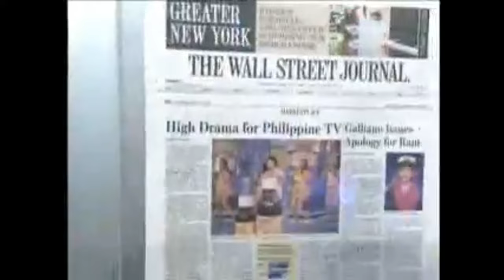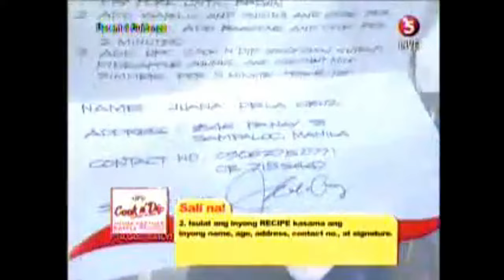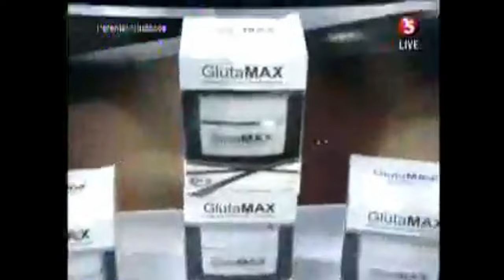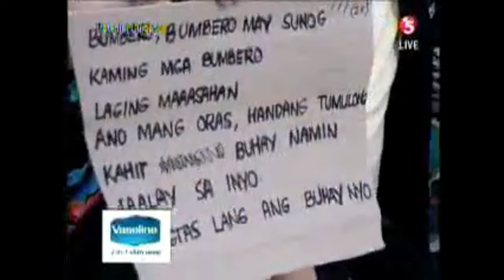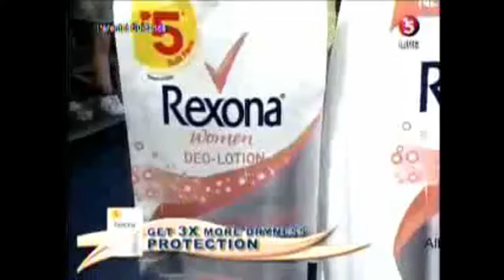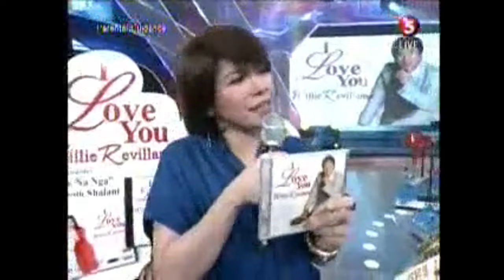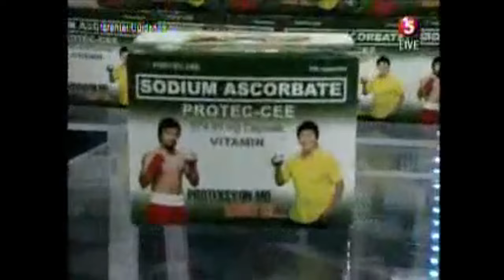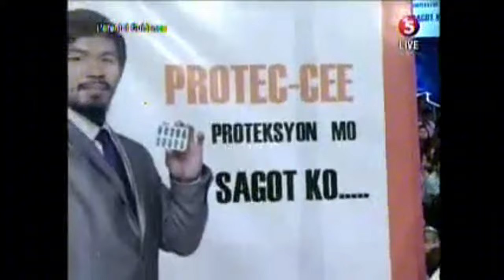Willing Willie - [FULL EPISODE] - March 12, 2011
this is the full episode of willing willie last march 12, 2011